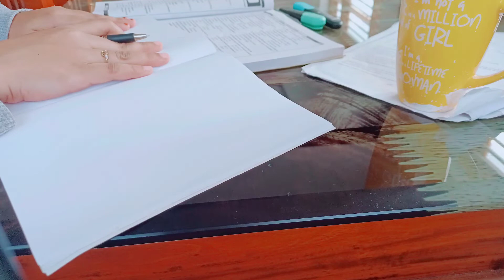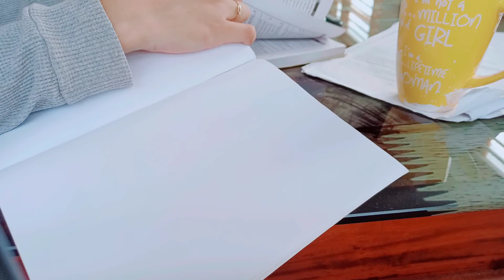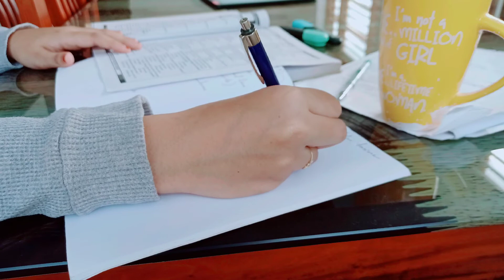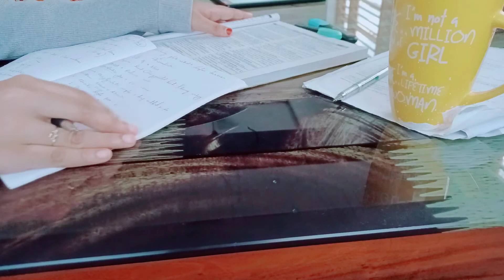Study with me (30 minutes) Real time , No sound , no music